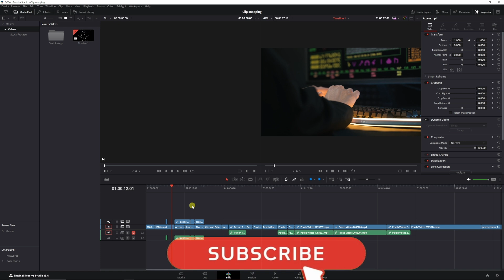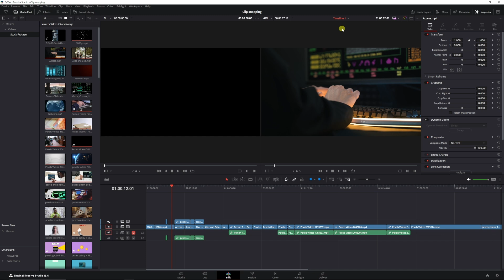Recover Lost Edits: Davinci Resolve 18 Timeline Restoration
Welcome to an essential tutorial that will guide you through the process of restoring timelines in Davinci Resolve 18. In this video, you'll learn valuable techniques to recover your timelines, ensuring your editing work stays intact and efficient.

In the world of video editing, unexpected issues can arise, and timelines may get lost or corrupted. Knowing how to restore them is a crucial skill for any editor. Whether you're a beginner or an experienced pro, this tutorial has something to offer.

🔥 What You'll Learn:

How to restore timelines in Davinci Resolve 18 effectively.
Tips and tricks for timeline recovery.
Preventative measures to safeguard your editing work.

🚀 Why Watch This Video:
Master the art of timeline recovery in Davinci Resolve 18.
Ensure your editing projects are secure and protected.
Be prepared to overcome common timeline-related challenges.

🔔 Stay Updated!

Have questions or insights about timeline restoration in Davinci Resolve 18?

📸 Recommended Gear and Tools: Elevate your photography game with our curated selection of gear and tools. Dive into a world of possibilities and creativity. Buying goods through these links will not cost you more money, but it will give me a commission.

My computer: Ryzen 9-3900X
My Lights

Thank you for tuning into our Davinci Resolve 18 tutorial. Your engagement and support are the keystones of our creative community. With the skills learned today, we can't wait to see your video editing achievements. Keep an eye out for more tutorials that inspire and facilitate your creative journey. Happy editing!